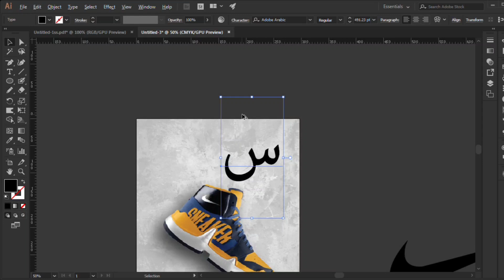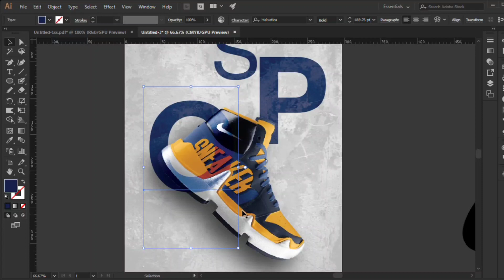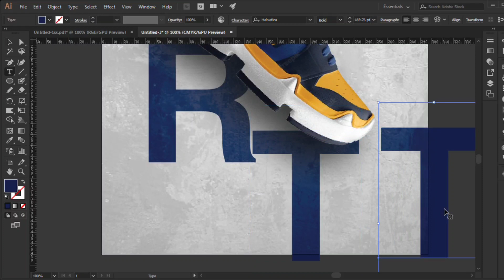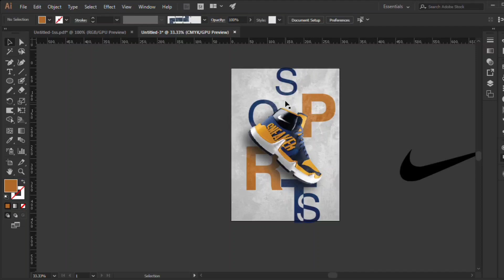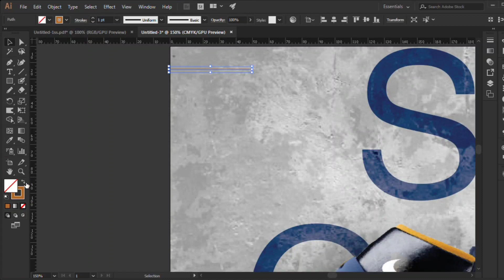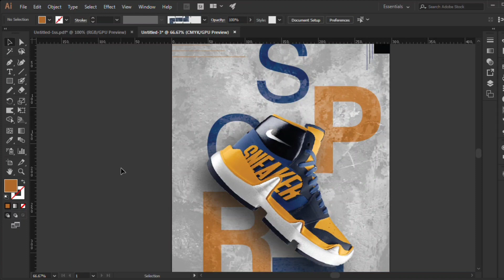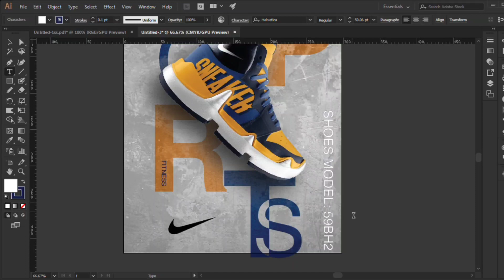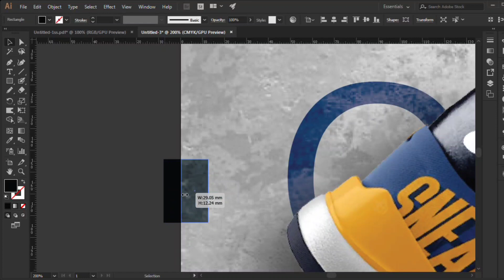Nike Shoes Poster 2023 | Adobe Illustrator Tutorial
Nike Shoes Poster tutorial for beginners

Hey Guys what's up this is Hassan and today I will show you a step-by-step process for Nike Shoes Poster
This tutorial is mainly focused on beginners who are new to Adobe Illustrator.